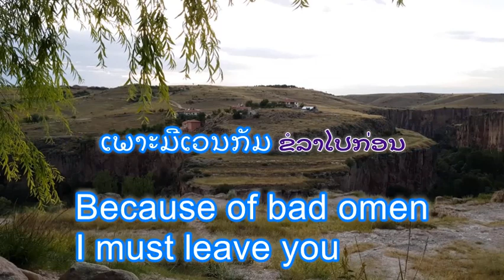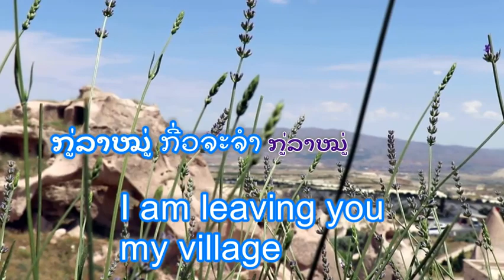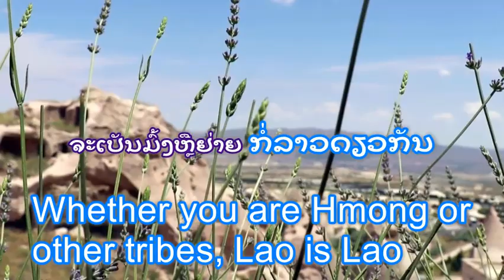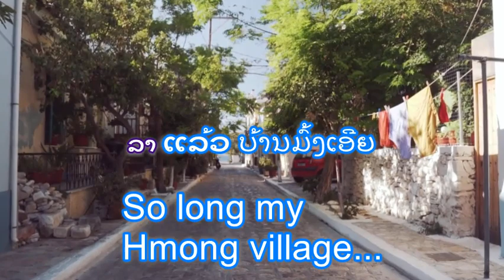ເພງລາວ ບ້ານມົ້ງ. Hmong Village. Lao song with subtitle.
ບົດພຣະພັນຂອງ ສນອງອຸ່ນວົງ
ນັກຮ້ອງ: ບຸນລຽງ ໂອວັນນາ
Lao Music Video with Lyrics and subtitle.